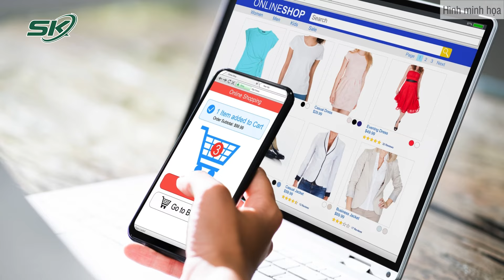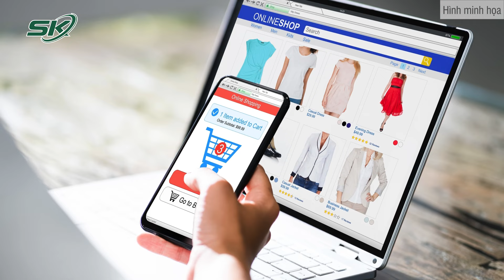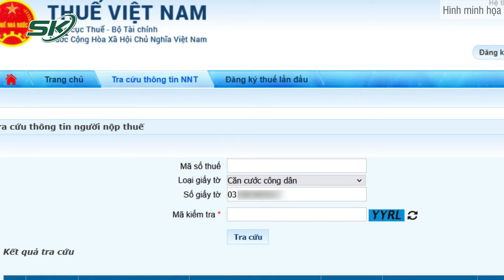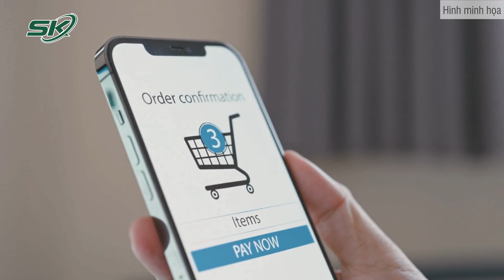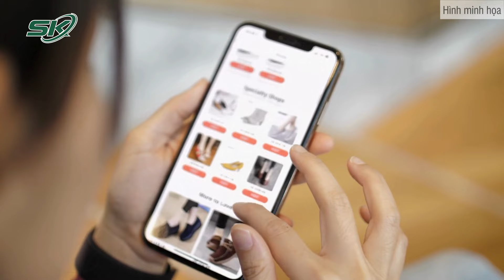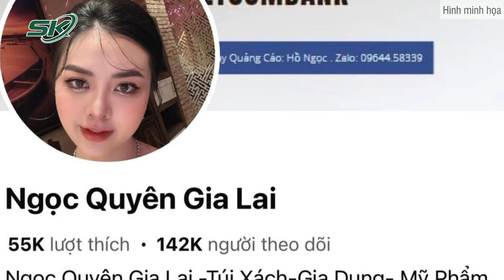Thủ Tướng Yêu Cầu Sớm Áp Dụng Hóa Đơn Điện Tử Với Dịch Vụ Livestream Bán Hàng | SKĐS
SKĐS | Mới đây, Thủ tướng Chính phủ Phạm Minh Chính đã chủ trì Hội nghị sơ kết 1 năm tháo gỡ “điểm nghẽn” trong triển khai Đề án 06 và đẩy mạnh kết nối, chia sẻ dữ liệu phục vụ phát triển thương mại điện tử, chống thất thu thuế. Trong đó, Thủ tướng có đề cập đến vấn đề áp dụng hóa đơn điện tử với dịch vụ livestream hiện nay.